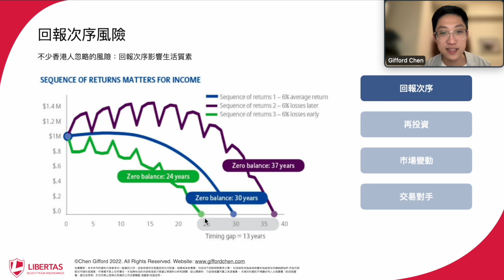靠股票投資便可以退休？｜拆解迷思｜平均回報的秘密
預備退休需要投資這個市場共識，究竟有什麼問題？
靠股票投資去預備退休，究竟有什麼大家忽略的盲點？
預備退休理財，上山容易落山難，究竟「落山」的難度在哪裡？

今次認可財務策劃師Mr. Gifford Chen會繼續同大家分享當中秘密，切勿錯過！

由CFP認可財務策劃師主理，超過14年服務經驗。立即預約，解決理財問題，實現財務自由

免責聲明：資料只供參考和一般資訊之用，而並非提供全面資訊或任何投資或其他專業，包括但不排除稅務意見之意。如因使用或依據任何連結網站的内容而招致任何損失或損害，作者概不負上任何責任。我們提供的内容和信息乃根據公開資料分析和演釋，該公開資料，乃從相信屬可靠之來源蒐集。此資訊不得讓任何人士或實體（包括因國籍，居住地等等）於任何禁止發佈此等資訊之司法管轄區 或國家/地區使用。